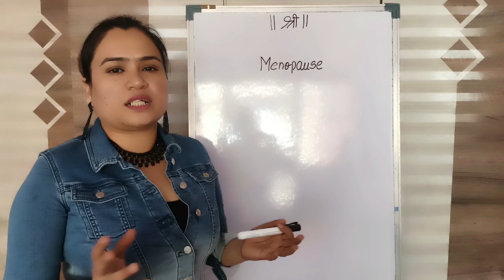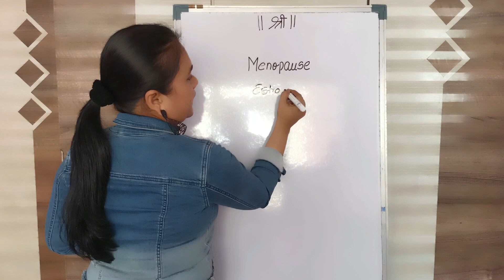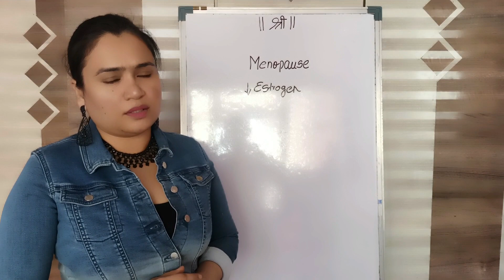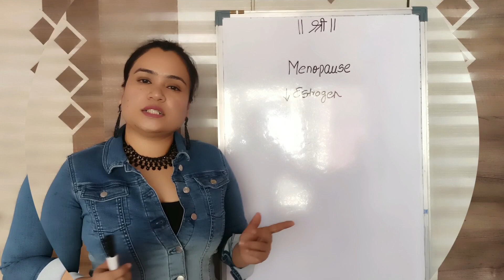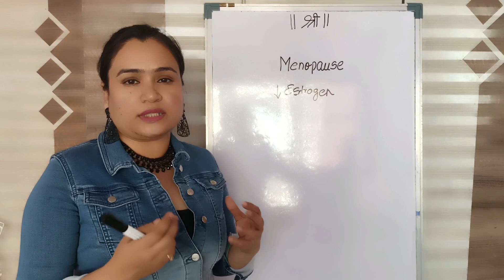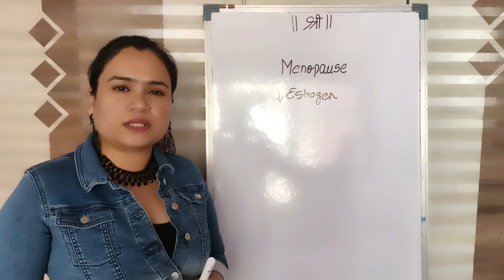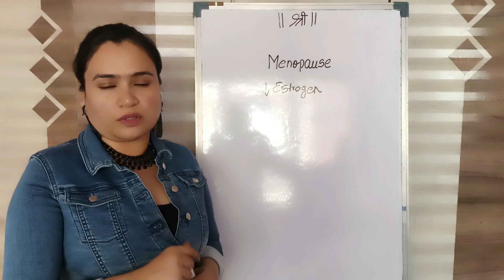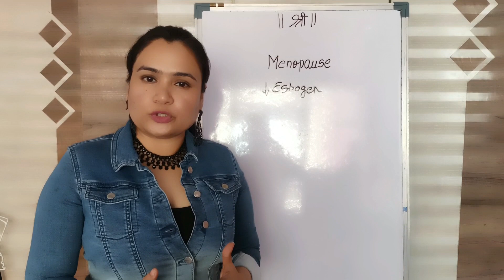|| Menopause Facts In Marathi || Nutritionist & Dietitian Smita Patil-Satwik ||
Menopause is the end of women’s menstrual cycle, it generally takes place when they are in their 40’s or 50’s. But it can vary based on each individual.

मासिक पाळी…निसर्गानं प्रत्येक स्त्रीला दिलेली एक देणगी, मात्र, जिचा त्रास प्रत्येक महिन्याला स्रियांना सोसावा लागतो. मात्र, हा त्रास अचानक बंद होणं, म्हणजेच मासिक पाळी बंद होणंही धोकादायक ठरु शकतं. मासिक पाळी बंद होणं, यालाच मोनोपॉज किंवा रजोनिवृत्ती म्हणतात. स्रियांमध्ये वयाच्या 12 ते 15 व्या वर्षांपासून मासिक पाळी सुरु होते, म्हणजेच त्यावेळीपासून स्री गर्भधारणेसाठी योग्य होते. दर महिन्याला मासिक पाळी येते आणि वयाच्या 45 ते 50 व्या वर्षांपर्यंत ती सुरु राहते. मात्र, त्यानंतर ती अचानक बंद होते. काही महिलांमध्ये वयाच्या 30 किंवा 40 व्या वर्षीत मासिक पाळी बंद होते.